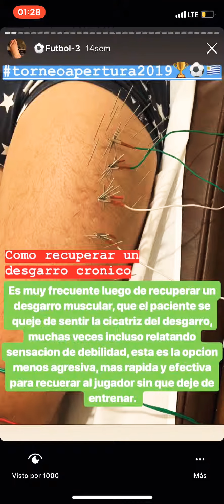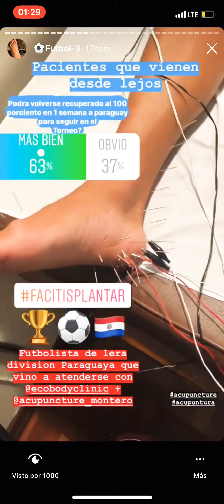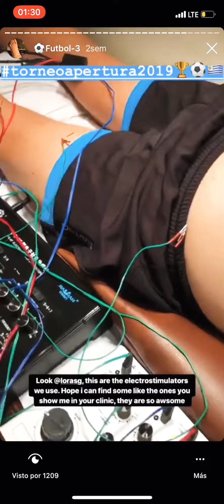Multilinkdryneedling acupuncture. The best wat to recover profesional football players from injurys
This is the acupuncture technique that is being used in the world’s best soccer teams.